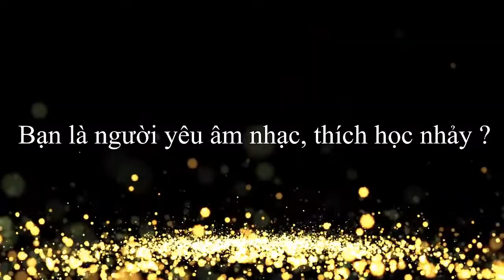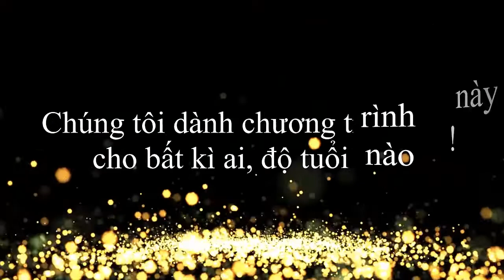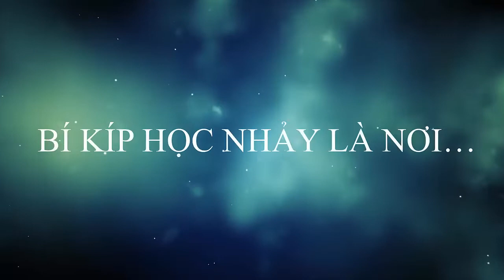Giới thiệu về chương trình BÍ KÍP HỌC NHẢY | I-ACTIVE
💯 RA NGHỀ 💯 ĐẢM BẢO ĐẦU RA 💯 BẢO HÀNH TRỌN ĐỜI

⛔Dù bạn là ai, ở bất cứ trình độ nào
⛔Dù bạn ở đâu, ở bất cứ tỉnh thành nào
Thì đây là NƠI ĐẦU TIÊN VÀ DUY NHẤT dám:

💯* CAM KẾT 100% RA NGHỀ.
💯* ĐẢM BẢO ĐẦU RA

⚡️CÔNG TY TNHH I-ACTIVE - Rèn luyện sức khỏe Việt
Chuyên đào tạo, cung cấp giáo viên GroupX
Dàn dựng, biểu diễn, tổ chức sự kiện
🏢VPĐD: Tầng 2 - số 6, ngõ 61 Phạm Tuấn Tài, Cầu Giấy, Hà Nội
📌 I-Active: Rèn Luyện Sức Khỏe Việt